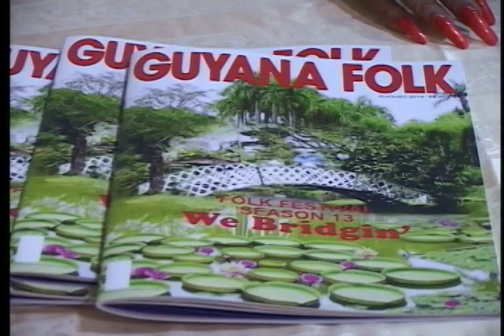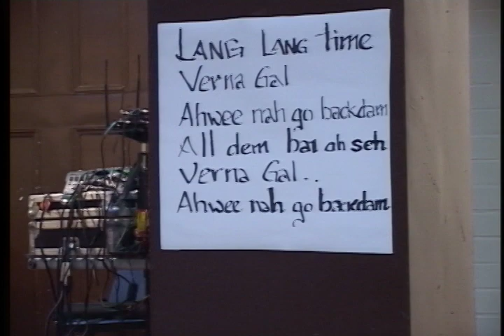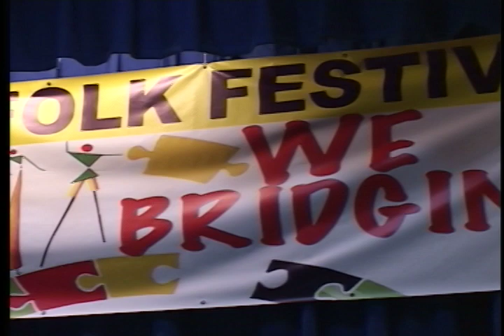G C A KWE KWE 2014